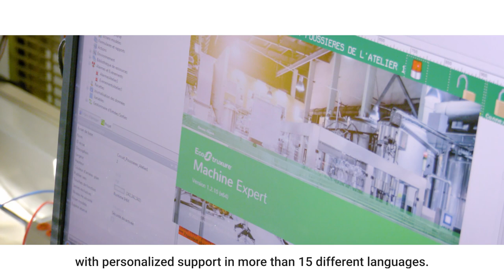Schneider Electric: Digital Transformation Energizes CX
With a mission to become the most digital company in its industry, Schneider Electric transformed its customer experience while optimizing operational efficiency worldwide. To ease this transition, the company switched from Genesys Engage on-premises to Genesys Cloud CX. Now, Schneider Electric can deliver exceptional experiences in the cloud at every stage of the customer journey.  To learn more about the Genesys Cloud CX platform,